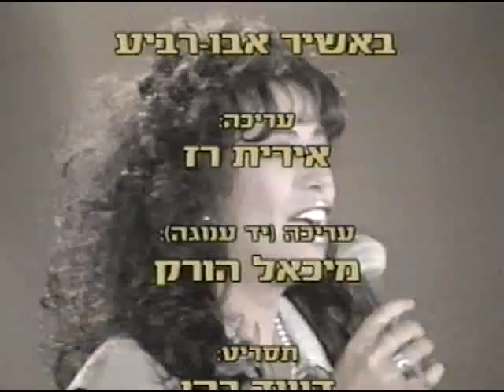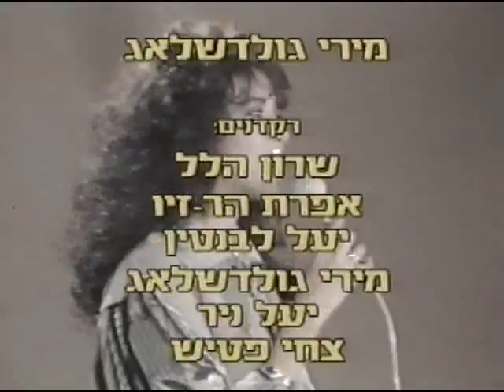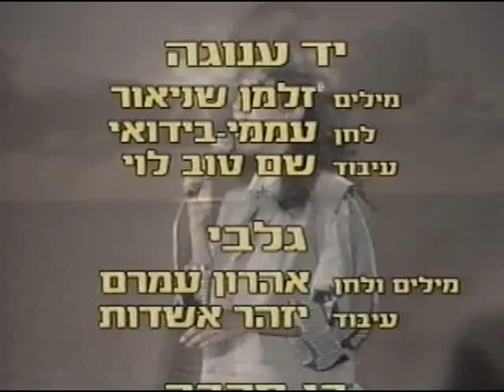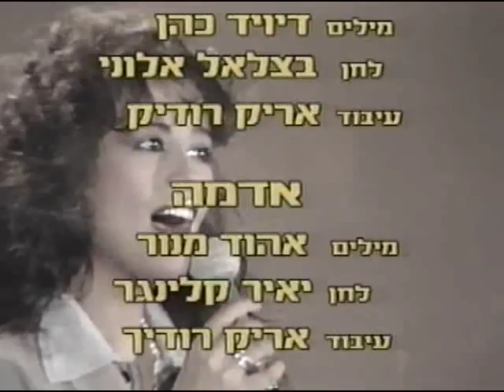Adama - Ofra Haza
Adama (Earth) from the video Fantasy - Ofra Haza (Color-adjusted version).

Adama
Ani kashuva l'kolech
Adama
Tamid u'l'an she'eilech
Adama
Hashvil bo esah hu shvilech
Ima Adama

Adama
Raglai m'halchot y'cheifot
Adama
Panayich chamot v'otfot
Adama
Einayim chumot bi tzofot
Ima Adama

Hein bati mimeich, micheikeich - adama
V'at atidah l'shakech - adama
Et kawl k'evai, et leilotai, et yamai
Olam umlo'o lach modeh - adama
V'anu atzei hasadeh - adama
Mimech v'eilayich, eim kawl chai, amtzini.

Adama - notenet piryah l'chulam
Adama - tova utmima l'olam
Adama - lamdi na et b'nech ha'adam
Ima Adama

Earth - I am attentive to your voice
Earth - Always and wherever I go
Earth - The path I travel on is your path
Mother Earth

Earth - My feet walk barefoot
Earth - Your face is warm, enveloping
Earth - [Your] brown eyes look at me
Mother Earth

Behold, I came from you, from your bosom - Earth
And you are made to calm - Earth - all my pains, my nights, my days
The world and all that is in it gives thanks to you - Earth
And we, the trees of the field - Earth
From you and to you - Mother of all life, strengthen me

Earth - she gives her fruit to everyone
Earth - good and innocent forever
Earth - please teach your children, mankind
Mother Earth

אדמה, אני קשובה לקולך
אדמה, תמיד ולאן שאלך
אדמה, השביל בו אסע הוא שבילך
אמא אדמה

אדמה, רגלי מהלכות יחפות
אדמה, פנייך חמות ועוטפות
אדמה, עיניים חומות בי צופות
אמא אדמה

הן באתי ממך, מחיקך, אדמה
ואת עתידה לשכך - אדמה
את כל כאבי, את לילותי, את ימי
עולם ומלואו לך מודה - אדמה
ואנו עצי השדה - אדמה
ממך ואלייך אם כל חי, אמציני

אדמה - נותנת פריה לכולם
אדמה - טובה ותמימה לעולם
אדמה - למדי נא את בנך האדם
אמא אדמה

Words/Music: Ehud Manor / Yair Klinger

Transliteration: Malka Tischler
Translation: Malka Tischler